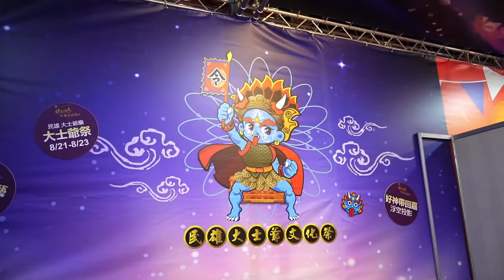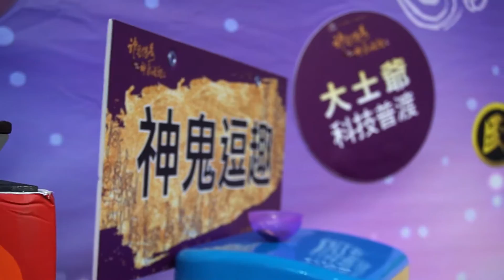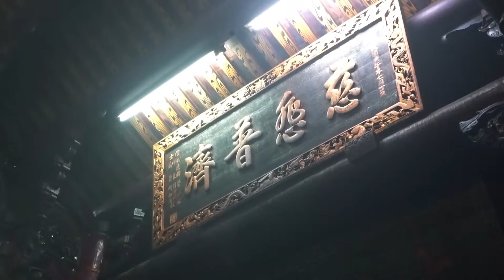2020精彩民雄神來運轉大士爺文化祭快剪快播回顧